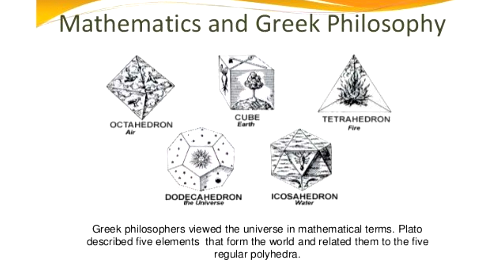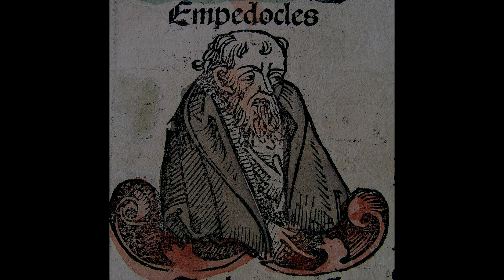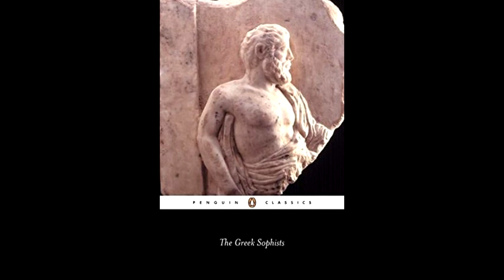Presocraticii: Apariția Gândirii Raționale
Surse: The Story of Philosophy (Bryan Magee); Stanford Encyclopedia of Philosophy.